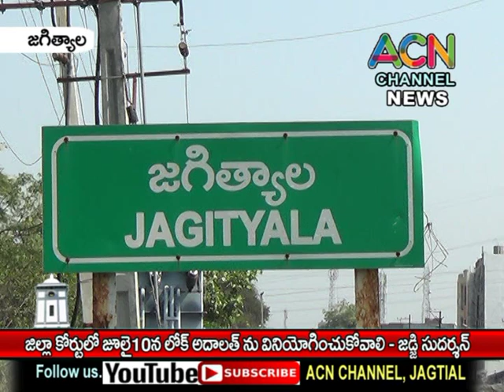జగిత్యాల జిల్లా కోర్టులో జులై 10న లోక్ అదాలత్ ను వినియోగించుకోవాలి - జిల్లా జడ్జి సుదర్శన్